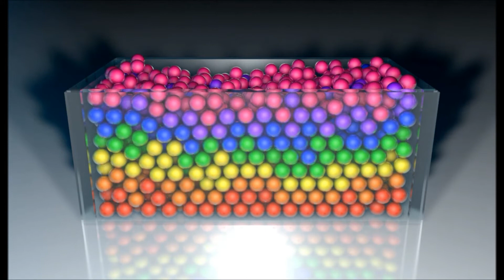Glass Box Filled With Falling Rainbow Balls - CINEMA 4D intro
made with: CINEMA 4D r12